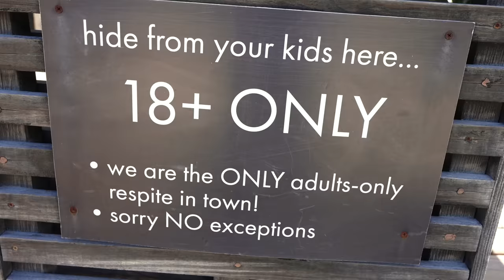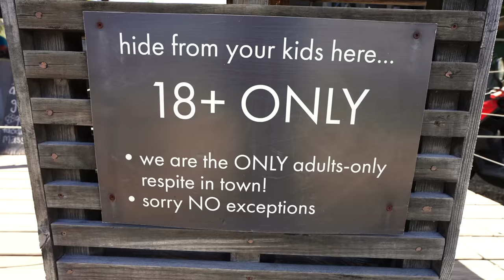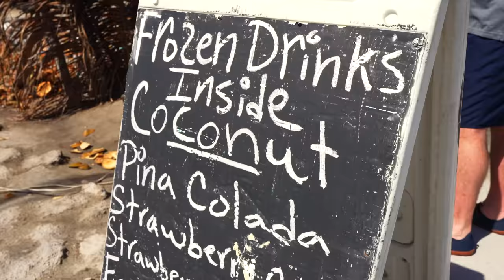Belizean SEAFOOD MOUNTAIN in San Pedro, Belize!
As my adventures in Belize continued, I set out to find a secret beach! Along the way, I made a few stops and tried some local foods in San Pedro, Belize!

PUR BOUTIQUE: At this open-air taco bar and grill, I enjoyed a delicious and potent rum punch with rum, pineapple juice, orange juice, Blue Curacao, a lime, and a cherry.

ROADSIDE STAND: At this stand, 3.5 miles from the bridge, I had some fresh coconut water mixed with rum!

SECRET BEACH: Here, I headed to a restaurant called Sunset Palace, where you can eat at tables on the sand bar in the water! I had a Dirty Banana (a creamy rum drink containing bananas and chocolate syrup) and some unbelievable conch ceviche.

BARS & BEACH: Near the Secret Beach, we met some craft vendors and tried an Iguana Punch at a nearby bar. Outside was a vendor who makes gorgeous slate carvings, including the Mayan calendar! Then, we had more coconut water and rum at another bar.

CROCODILES: We ended our day at sundown at a pier overlooking a body of water where crocodiles live. Just don’t accidentally fall in like I did!